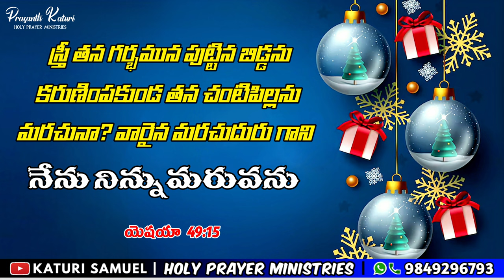Today Bible Promise 04.12.2023